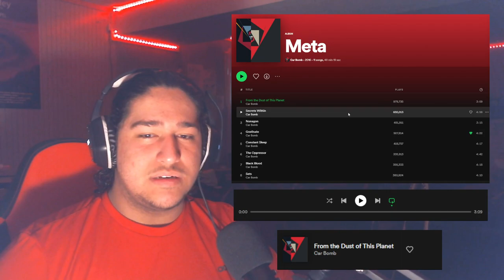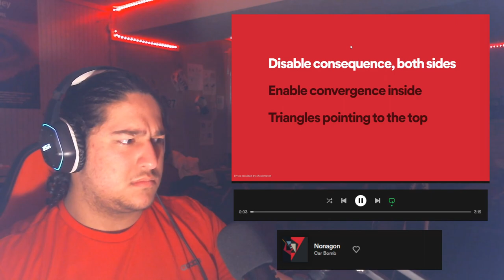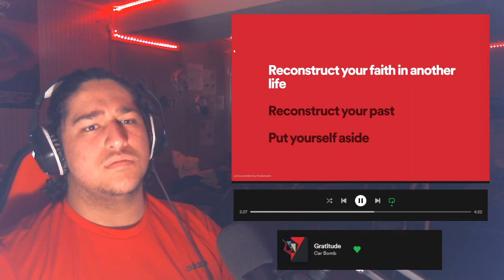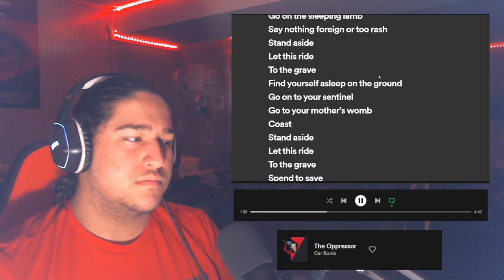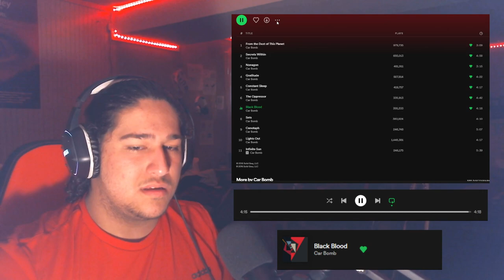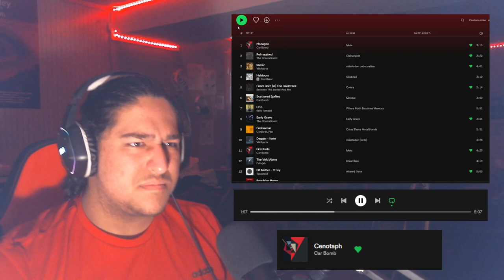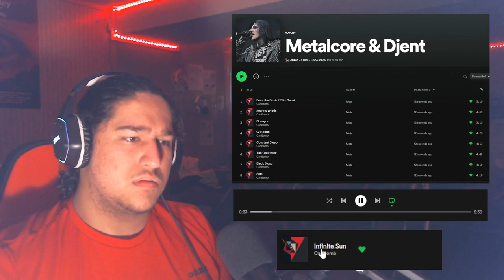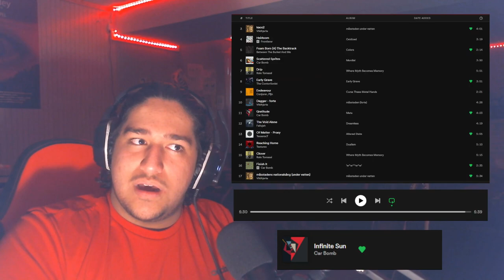Meta - Car Bomb (Full Album Reaction/Review)